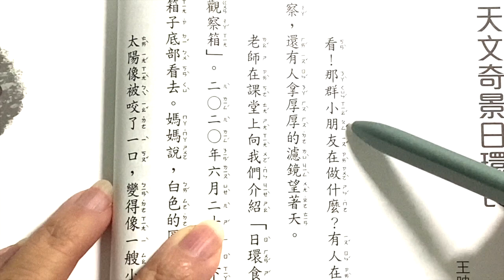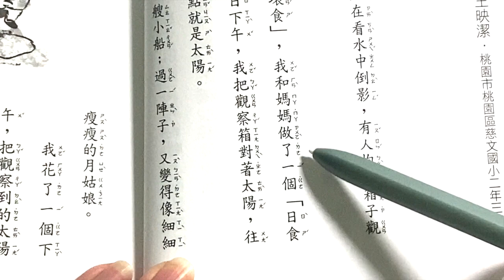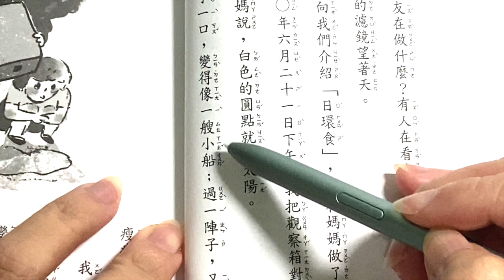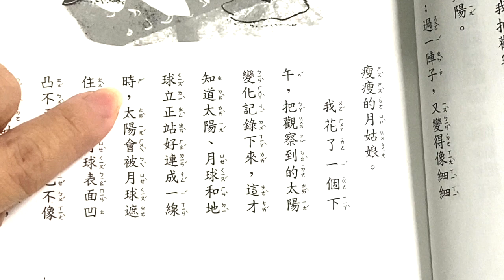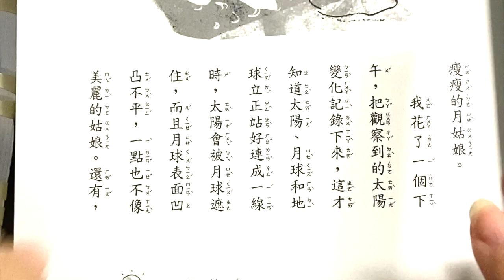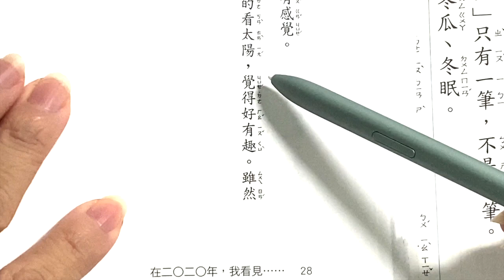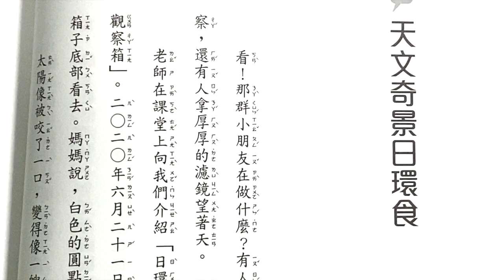Học Tiếng Trung ''日環食‘’ Ngày Nhật Thực